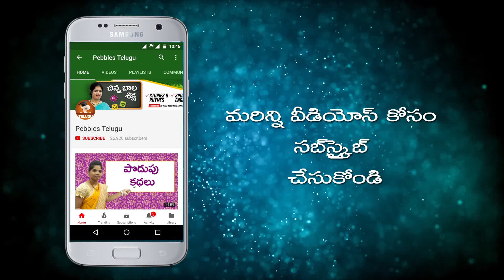Lion and Trees | Simhalu mariyu Chetlu | Moral stories for kids in Telugu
This video is a part of Pebbles Telugu, Moral stories for kids in Telugu